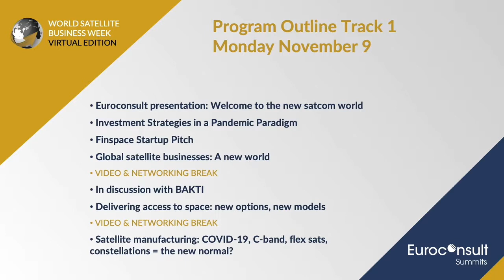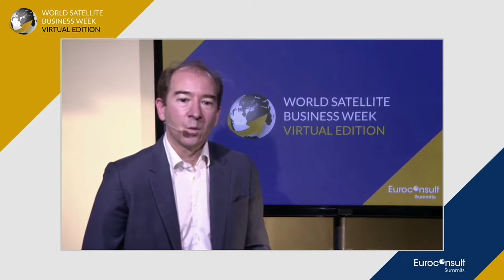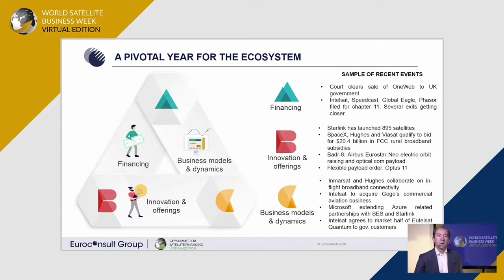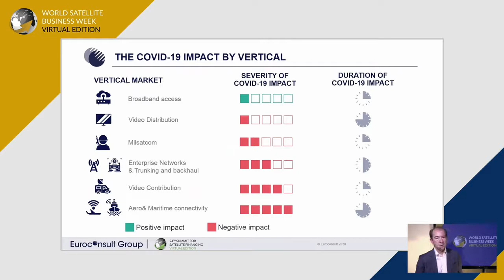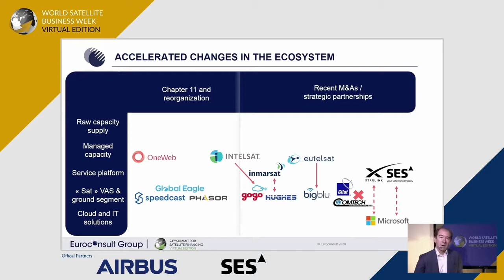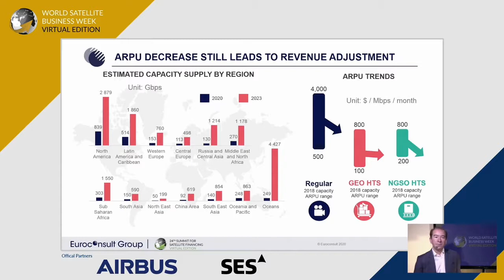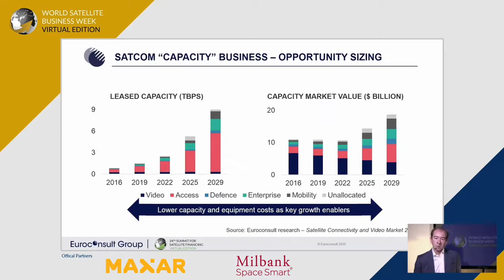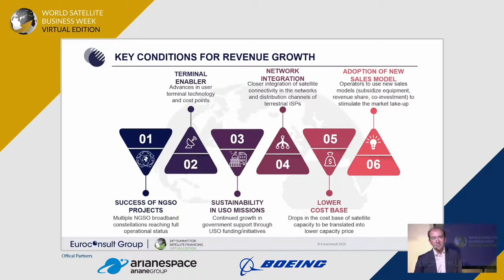2020 WSBW - Welcome to the new satcom world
Euroconsult Market Presentation by Pacôme Révillon, CEO of Euroconsult, analyzing how the space industry is navigating through the covid-19 crisis & showing how 2020 has been a pivotal year for the ecosystem.